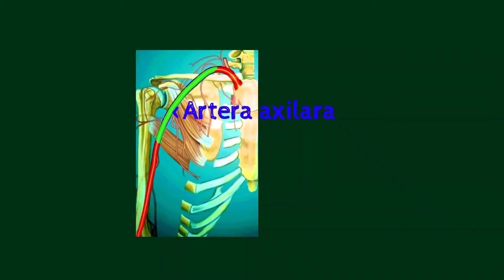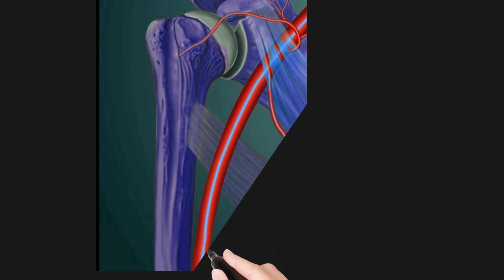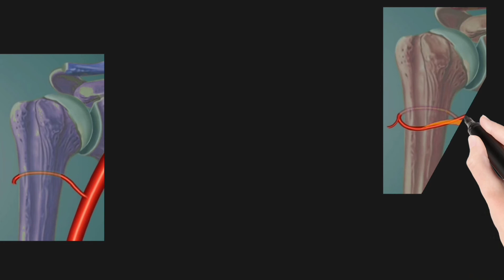Artera axilară (anatomie)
Anatomia arterei axilare. Segmente ramuri și raporturi.Artera axilară pornește de la nivelul primei coaste, și se termină la nivelul margini inferioare a rotundului mare.